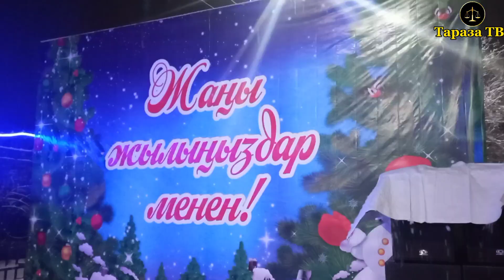31-декабрь Кара-Көл шаары корнавал 2023.